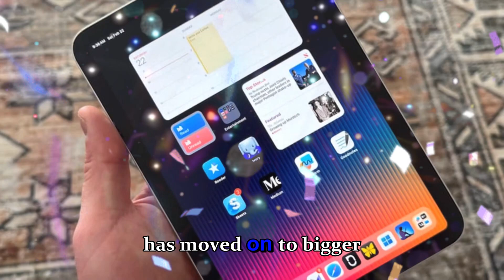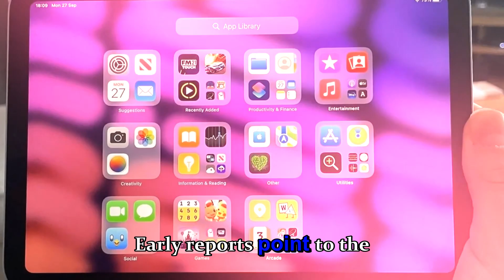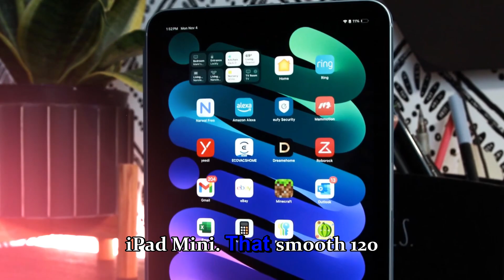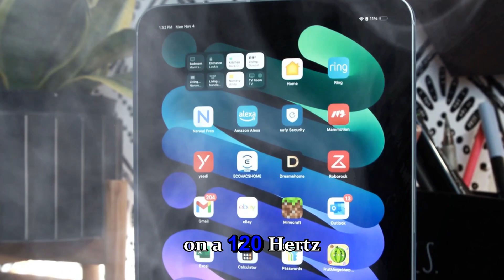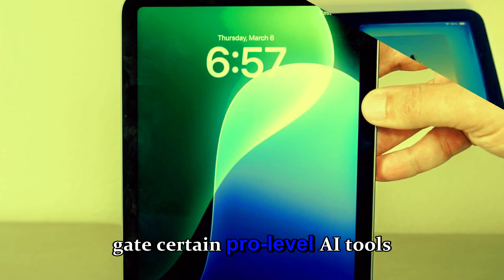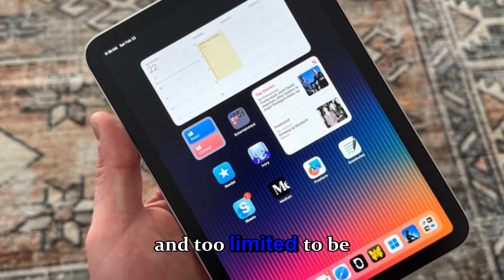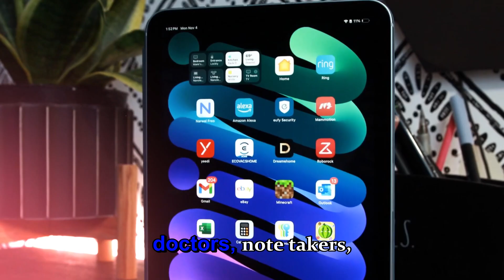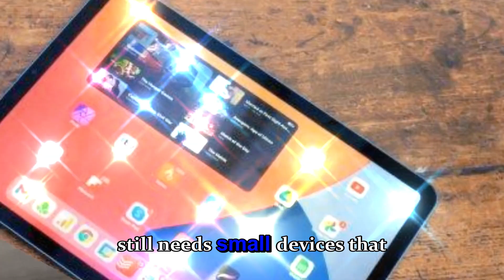Apple’s iPad Mini 8 Just Got HUGE Leaks – OLED Display, 12GB RAM & A19 Pro Chip Shock Fans!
The next-generation iPad Mini 8 could finally be Apple’s most exciting small-form tablet in years — and the leaks are absolutely shocking! New reports suggest that Apple is preparing to give the iPad Mini 8 a massive OLED display upgrade and the powerful A19 Pro chip, bringing flagship-level performance to Apple’s smallest iPad ever.

In this video, we dive deep into every iPad Mini 8 rumor, A19 Pro chip leak, and insider detail that’s setting the internet on fire. From the stunning 120 Hz ProMotion OLED panel to smarter AI integration through Apple Intelligence, the iPad Mini 8 could finally deliver the pro-grade experience fans have waited years for.

Apple might also introduce improved thermal efficiency, a new N1 coprocessor, and better battery optimization — making the iPad Mini 8 a true hybrid between the iPad Air 6 and the iPad Pro M4. The question now is: will Apple finally treat the Mini as more than an afterthought? Or will it stay a compact powerhouse trapped by its size?